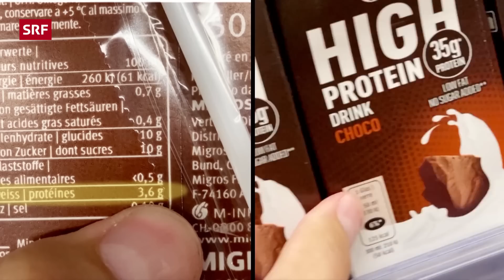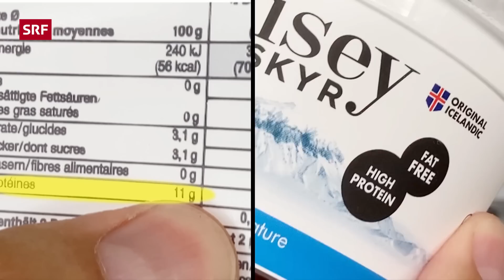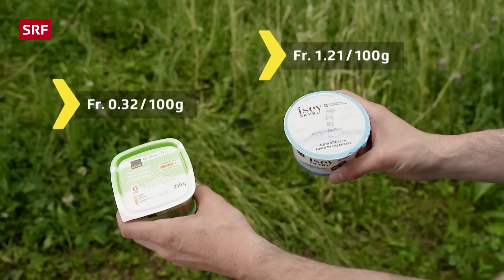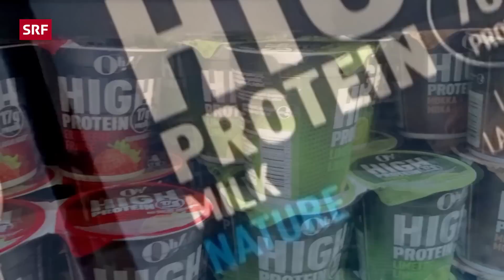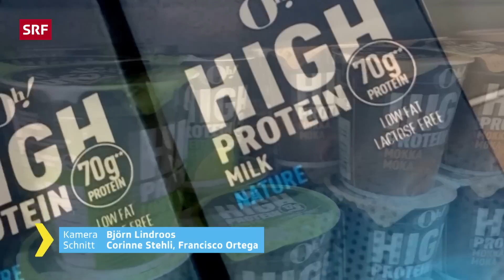Teuer und unnötig: Hype um Protein in Lebensmittel | Reportage 2022 | Kassensturz | SRF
Lebensmittel mit Proteinzusatz boomen. Doch der Hype kostet oft viel mehr als vergleichbare Produkte ohne Proteinzusatz. Egal ob Proteinriegel, Protein-Shakes, Quark, Joghurt, Milchdrinks usw. Mit grossen «High-Protein» Buchstaben buhlen Detailhändler wie Coop, Migros oder Aldi um die Aufmerksamkeit der Kundinnen und Kunden. Doch braucht es das ganze zusätzliche Protein wirklich, oder ist das ganze nur Marketing, das teuer und unnötig ist? SRF Kassensturz möchte es wissen.

Im Studiogespräch: Prof. Dr. Christine Brombach, Ernährungswissenschaftlerin, ZHAW